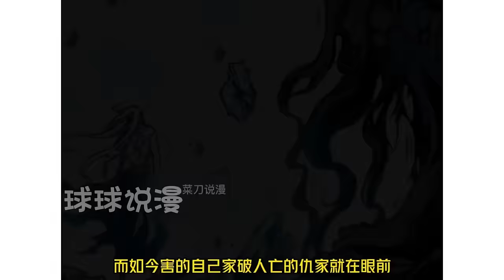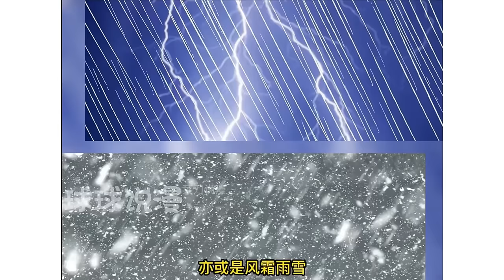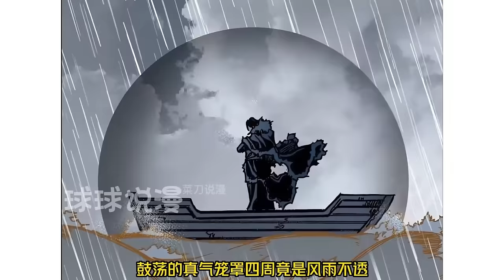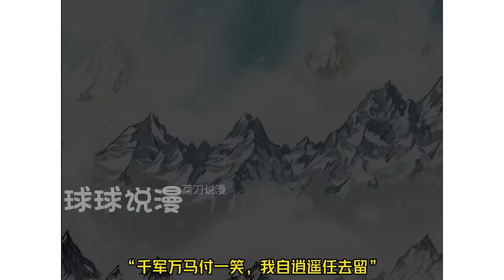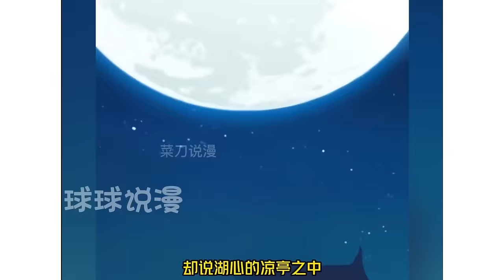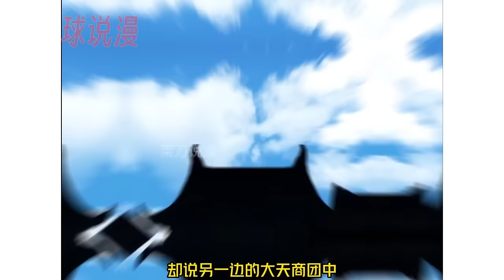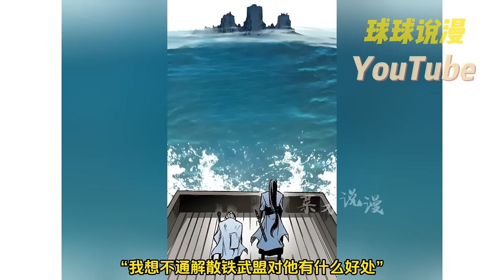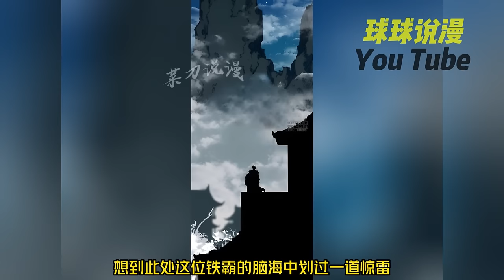🔥爆火韩漫《战王传记》1~98合集 會高麗的後裔單砂流，為最重要的朋友教訓中原。他是戰鬥的稱霸者！天炮武將類，這是高麗偉大的絕世武功！天炮武將類的傳說永流傳，戰王的偉大歷史就此展開！qqhm